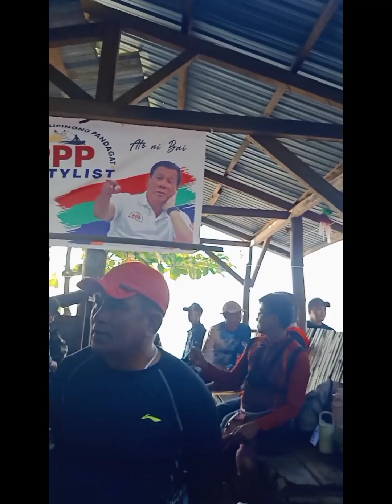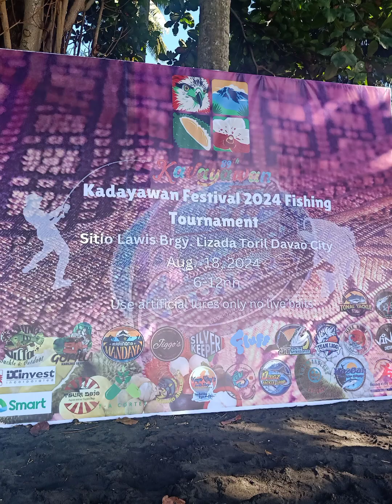Kadayawan Festival 2024 Fishing Tournament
(Tootsie) My first time to join a fishing tournament. It was organized by the Davao Venturing Anglers Inc, and supported by the Davao City Sports. There were almost 300 participants from Davao City and nearby provinces. 🐟🐟🐟